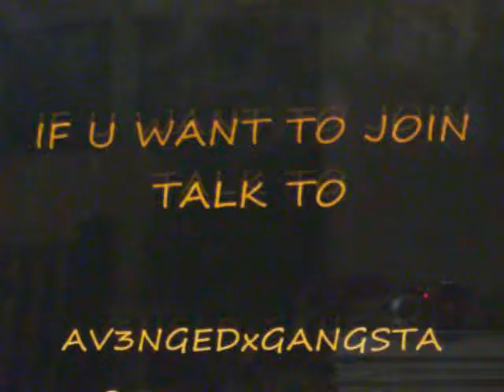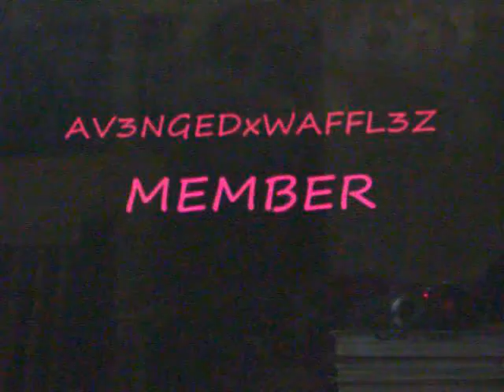the farthest throwing nife in mw2